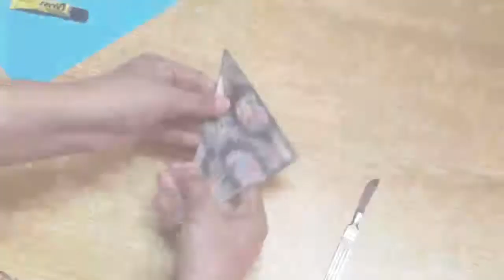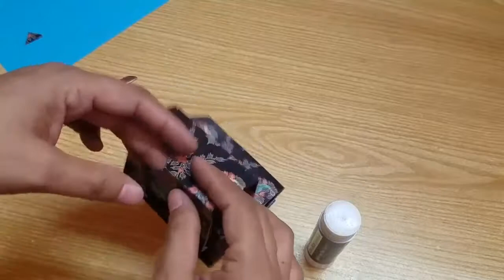Origami Pencil Stand/DIY Paper Table Organizer//Origami Folds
 Origami folds
 Christmas craft
 diy cards
 diy giant paper flowers

 Origami folds
 Christmas craft
 diy cards